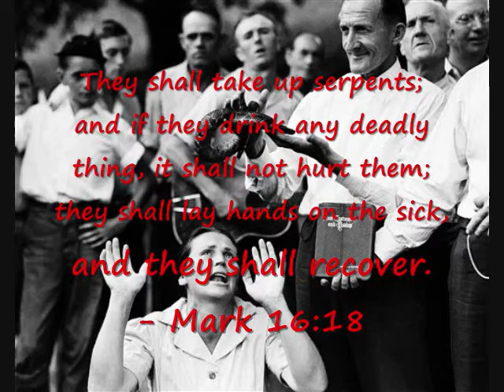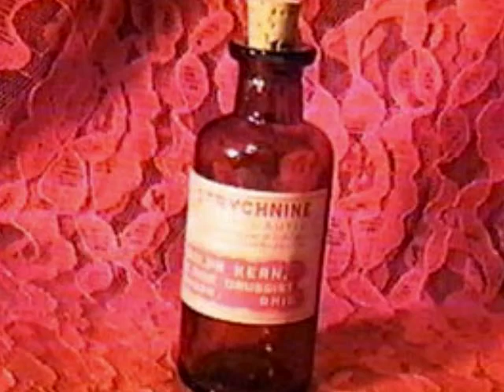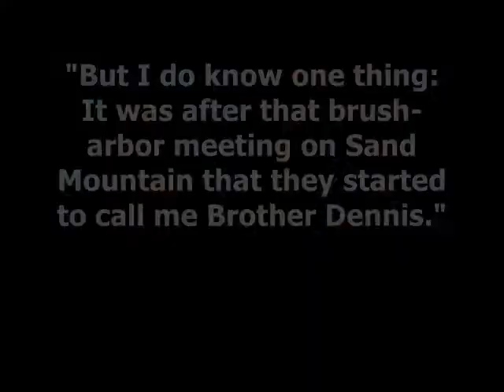Salvation on Sand Mountain.wmv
Photos/music not mine
compiled for Human Socialization project